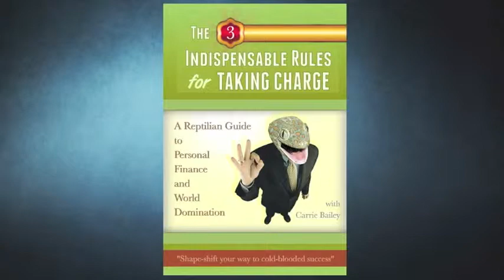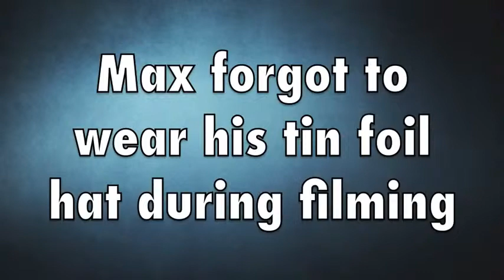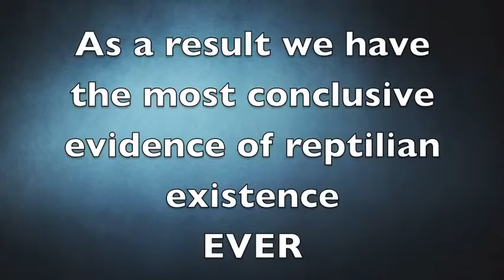Reptilian Personal Finance Book